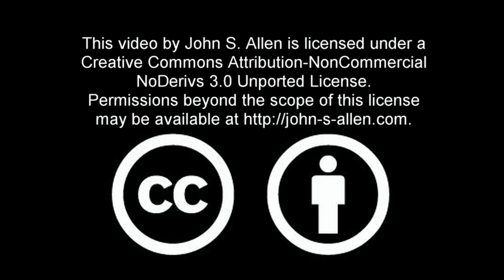Traffic signal actuator issue, Waltham, Massachusetts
A less-than-optimal traffic-signal actuator (a metal detector buried in the street) fails to detect bicycles, and motorcycles too. The traffic light doesn't change until a car comes along.The delayed the author's trip to church on a Sunday morning.